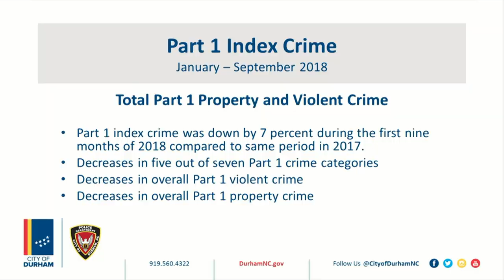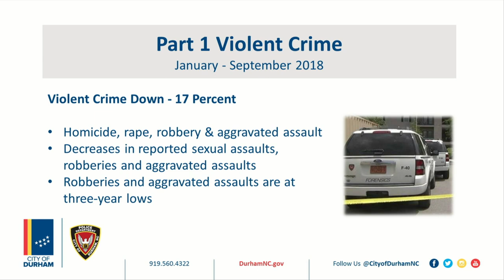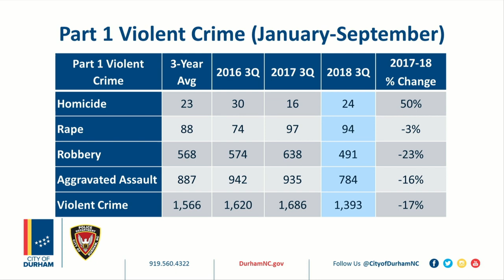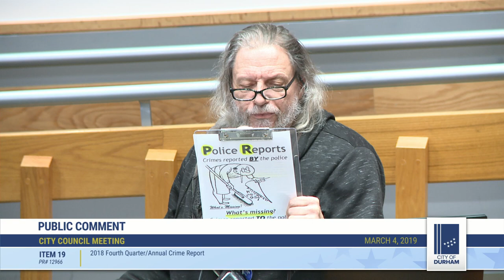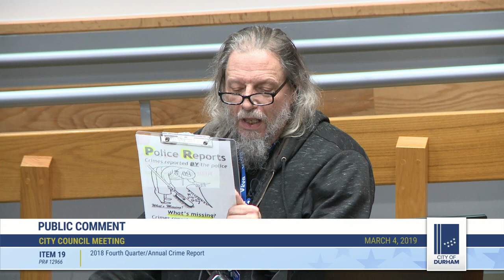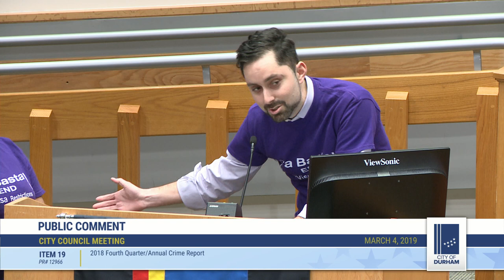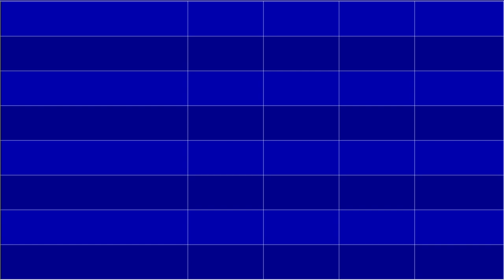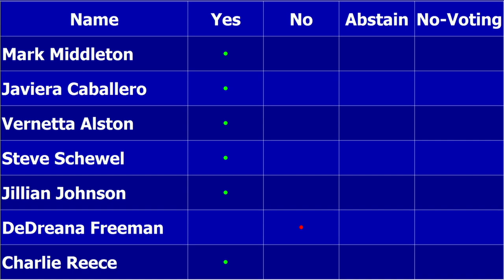Durham City Council Mar 4, 2019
Call to Order starts at 1:53
Moment of Silent Meditation starts at 2:15
Pledge of Allegiance starts at 2:36
Roll Call starts at 5:19
National Development Disabilities Awareness Month starts at 5:40
Girl Scout Week starts at 8:07
History Moment:  Salute to Judge Allyson Duncan starts at 13:30
Women’s History Month Proclamation starts at 21:25
Patrick Baker Proclamation starts at 25:25
Announcements by Council starts at 41:08
Consent Agenda starts at 50:59
19. 2018 Fourth Quarter/Annual Crime Report starts at 53:16
20. Zoning Map Change – Davis Park West starts at 1:59:55
21. Zoning Map Change – Hale Street Duplex starts at 2:25:23